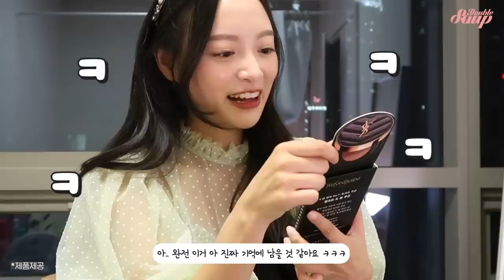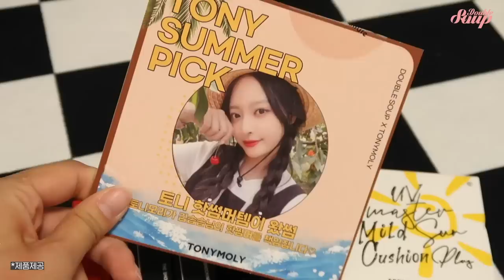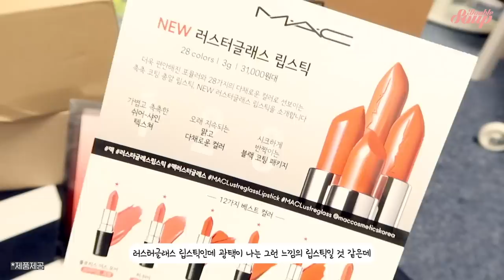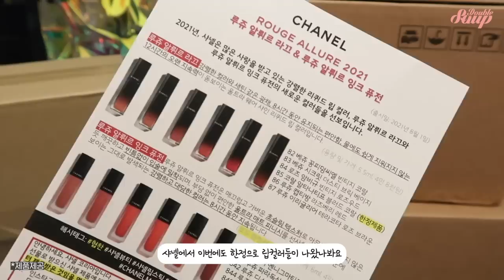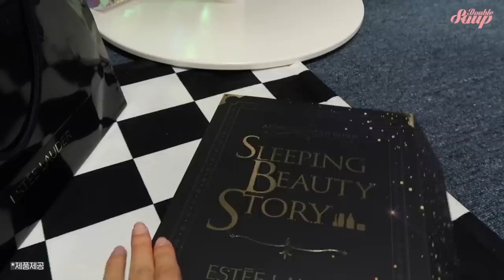택배 왔당 ~ 📦 같이 뜯어볼 사람⁉️ | 역대급 맥 신상 립스틱 + 샤넬 + 입생로랑 + 에스티로더 + 로드샵까지 💄✨ | 택배뜯기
안녕하세요, 여러분! 김습습입니다.
원래 옷장소개를 이번주에 가지고 오려고 했으나!
택배가 너무 많이 쌓여서 먼저 찍어본 택배 언박싱 영상입니다.
올릴까 말까 고민했는데, 이번에 가을 신상들이 정말 어마어마하게 예뻐서 울 보습님들께 소개해 주고 싶은 마음에,,,!!! 요롷게 가지고 오게 되었습니당 데헷 💕💕

재밌게 봐주셨으면 좋겠고, 우리는 다음주에 '화장대 소개'로 만나요!!!
오늘도 영상 보러와줘서 넘넘 고마워용 우리 보습님들 💕💕
즐거운 주말 보내세요!! 그리구 사랑해요!! 💖💕💕